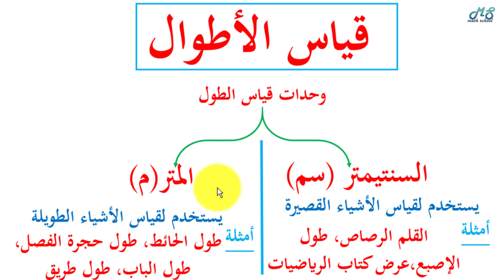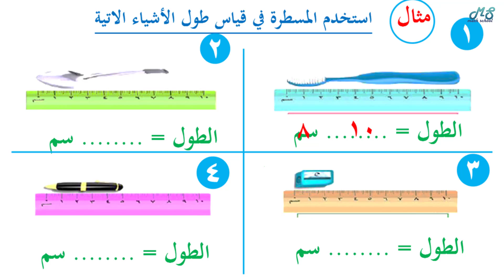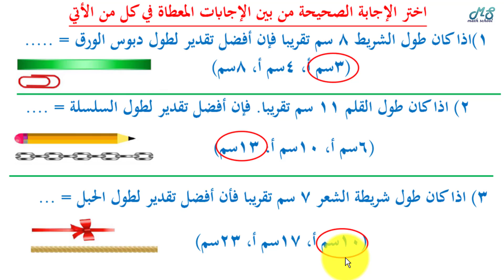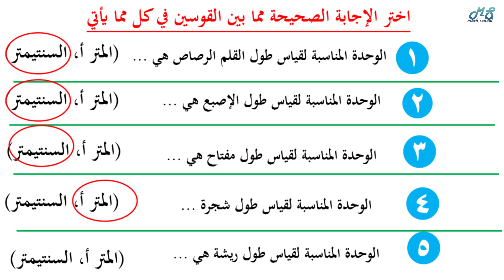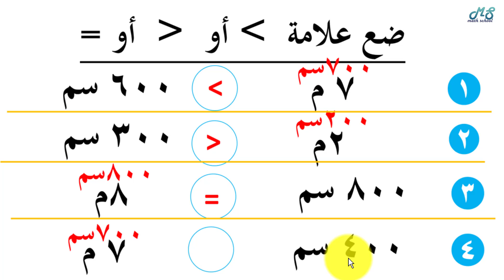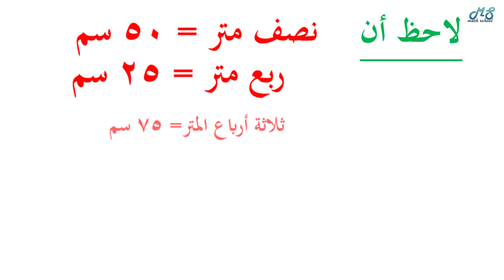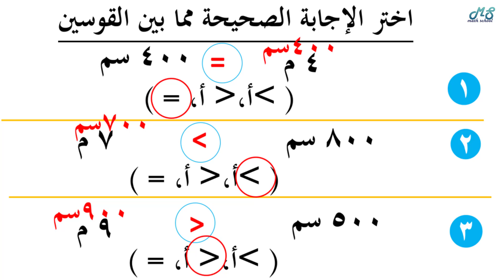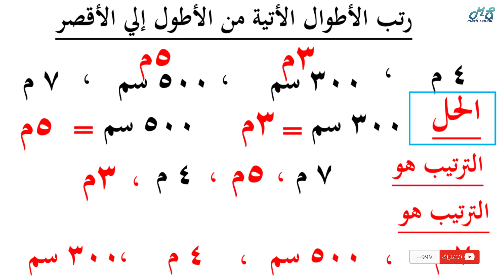رياضيات تالتة ابتدائي l المنهج الجديد l الأطوال l حلقة 4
في هذا الدرس
وحدات قياس الطول - المتر والسنتيمتر - الوحدات المناسبة - المقارنة بين الأطوال - العلاقة بين المتر والسنتيمتر - 1 متر = 100 سم - ترتيب مجموعة من الأطوال من الأطول إال الأقصر - ترتيب مجموعة من الأطوال من الأقصر إالي الأطول -